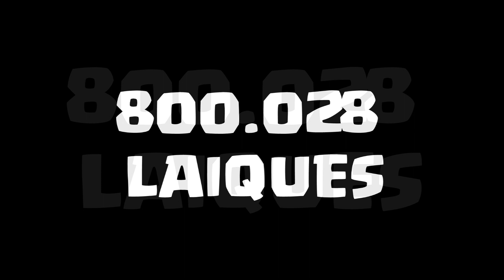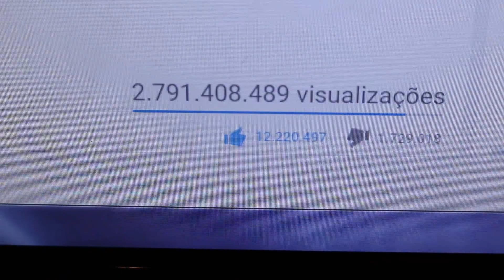MOMENTOS SUPER MEGA ULTRA POWER MENOS ENGRAÇADOS DO CLASH ROYALE